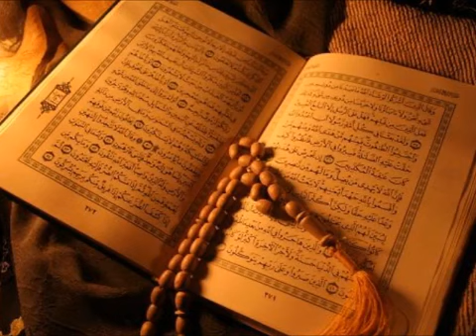سورة التحريم كامله الشيخ محمد محمود الطبلاوي